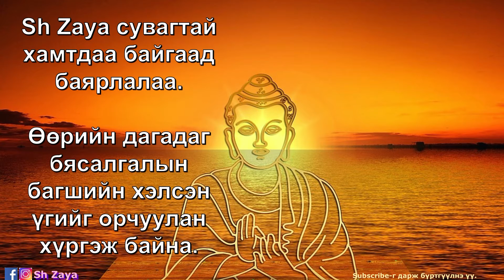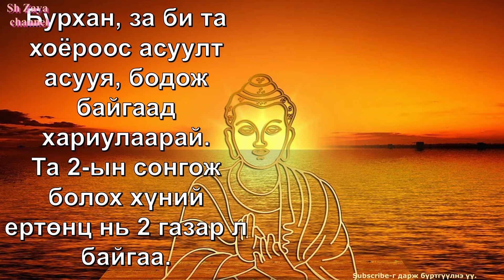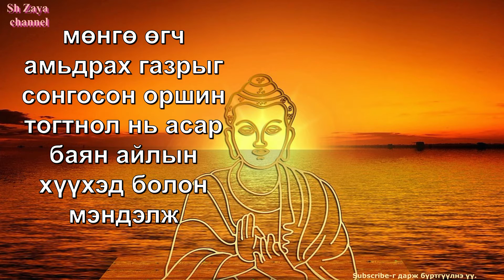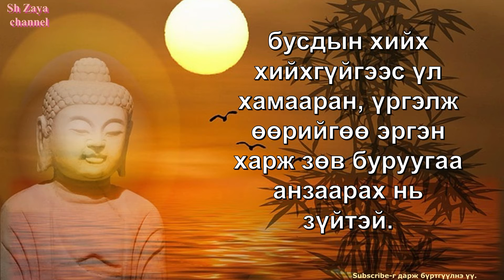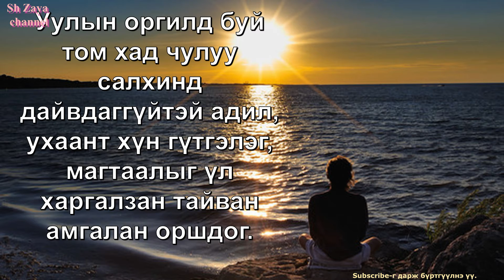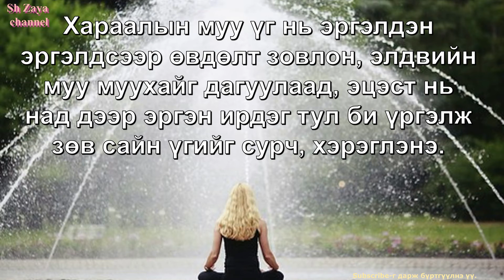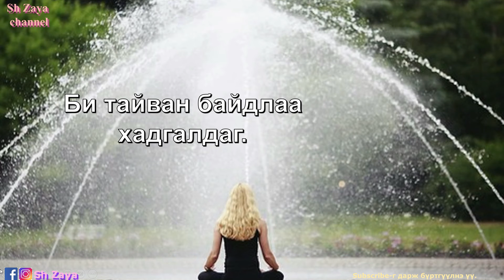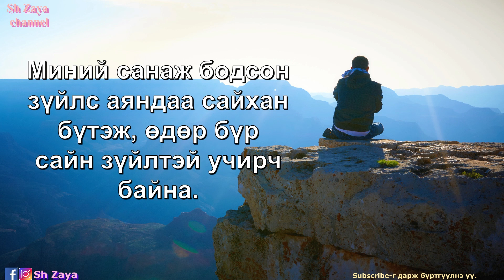☯️САНАСАН САЙН ҮЙЛС БҮТЭЖ, САЙХАН ЗҮЙЛСТЭЙ УЧРАХ БАТЛАМЖ ҮГ!! 😊👍✅✅✅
Орчуулан хүргэлээ, анхаарал тавьсанд баярлалаа. Хэрэгтэй хүнд нь түгээнэ үү.